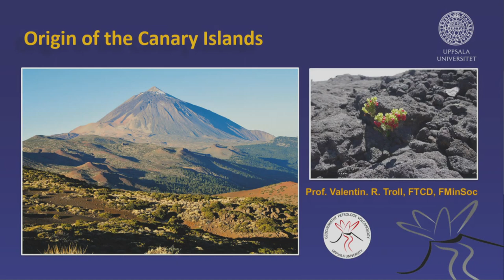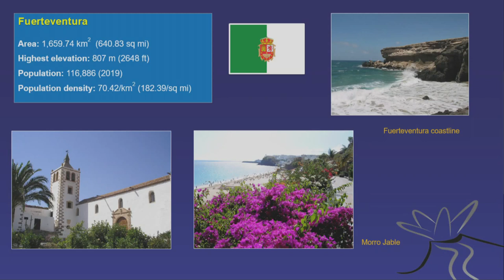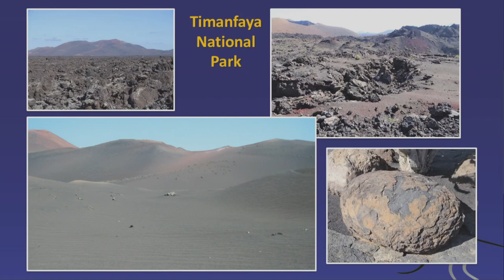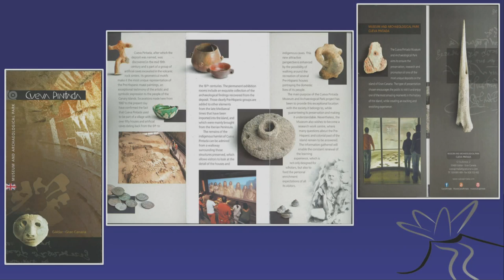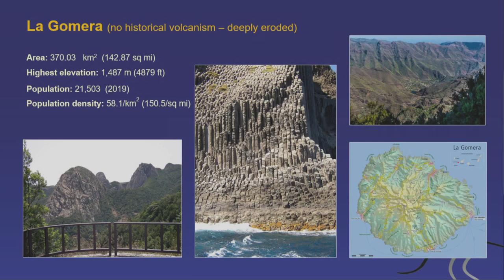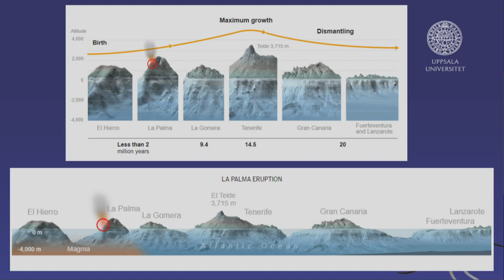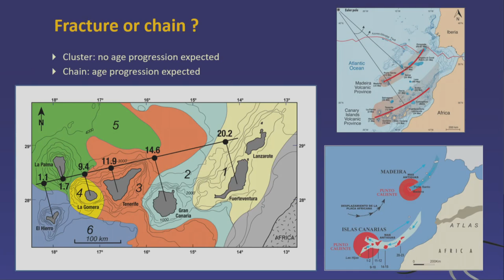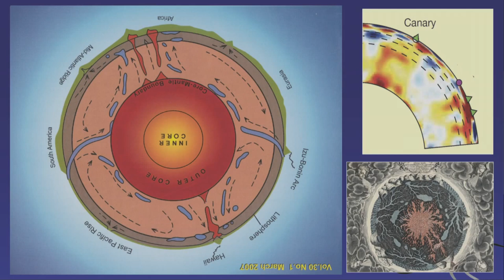*ORIGIN of THE CANARY ISLANDS* - Reviewing the Evidence for the Plume Model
Lecture Given on the SEABOURN ENCORE on APRIL 1st 2022.
THANK YOU for all your support and encouragement!!! If you like the channel and want to support the effort, consider to buy us a virtual coffee ;-)